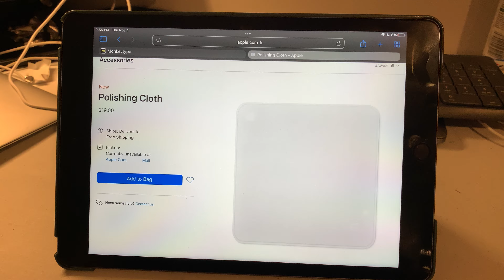$19 Apple Polishing Cloth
Remember! Share, share, shAre!